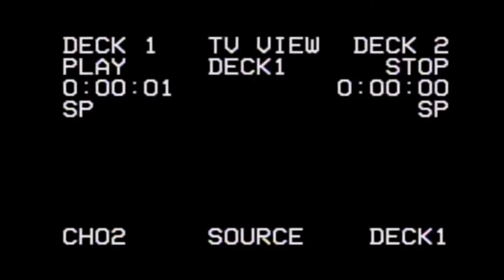DREDDD - You Bastard - from Black Goat coming in 2018! - Synthwave, Dark Synth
Artist - DREDDD
Title - You Bastard
Album - Black Goat
Label - RetroSynth Records
Country - USA
Style - Synthwave, Dark Synth
Year - January 2018

Black GOAT

Support DREDDD

RetroSynth is on Bandcamp, SoundCloud, Facebook, Twitter, and Tumblr. Official site now online!

RetroSynth Records animation created by Brutal Render.
Original RetroSynth logo design / animation created by Scott Forte. Upgraded logo designs / animation created by Brutal Render (Advection Stride).